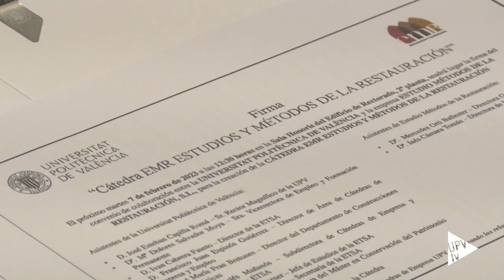Nace la Cátedra EMR - Noticia @UPVTV; 10-02-2023